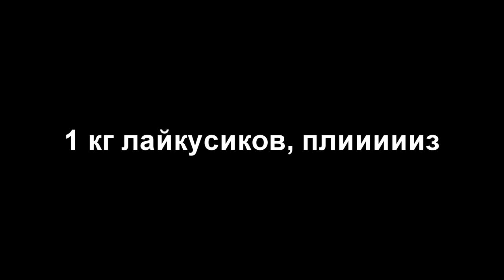ДЕШЕВЫЙ РОНАЛДУ | КВИКСЕЛЛ ЧЕЛЛЕНДЖ | FIFA 19